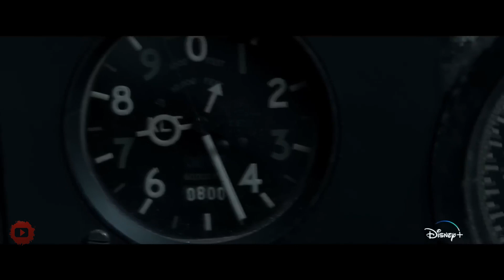THE SHEPHERD - Official Trailer (2023) with John Travolta in 2K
On Christmas Eve, a fighter pilot on his way home gets lost mid-flight over water and needs a miracle to land safely.

Director:
Iain Softley

Writers:
Frederick Forsyth, Iain Softley

Stars:
John Travolta, Millie Kent & Steven Mackintosh...